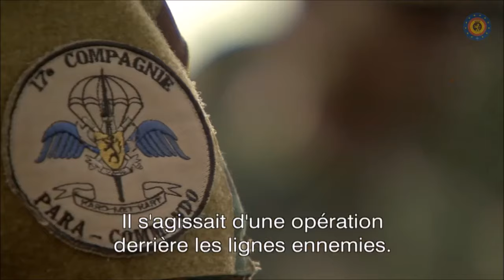BELGIUM HELL MARCH - Red Alert theme music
Belgian version of the "Red Alert" theme showing videos of the army doing exercises and training our African friends' armies.